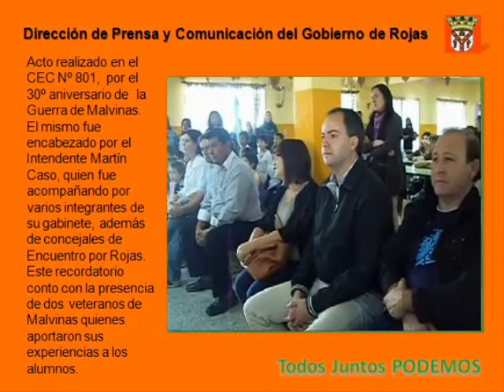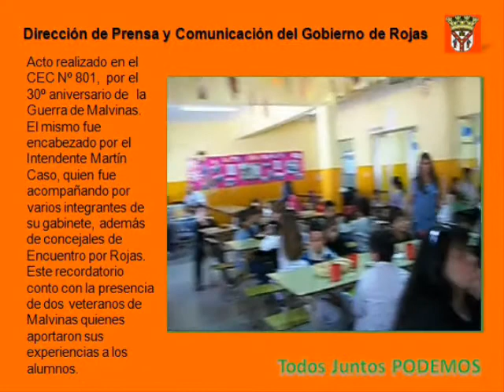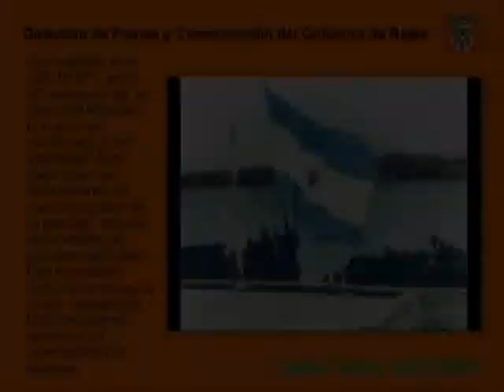Acto por el 30º aniversario de la Guerra de Malvinas.wmv